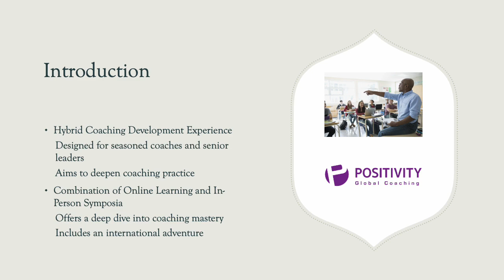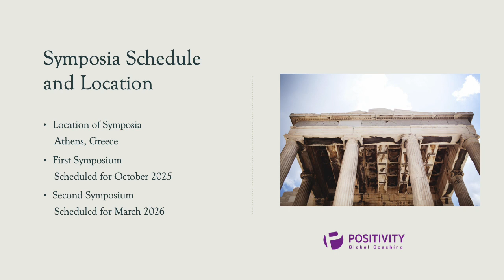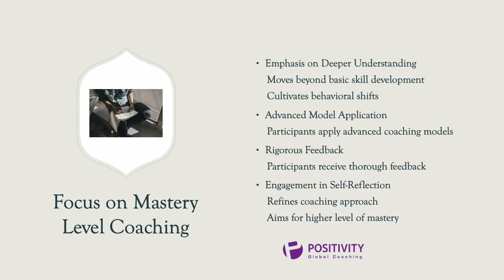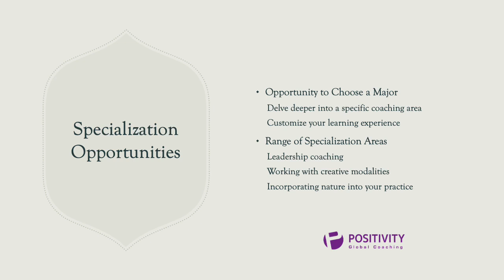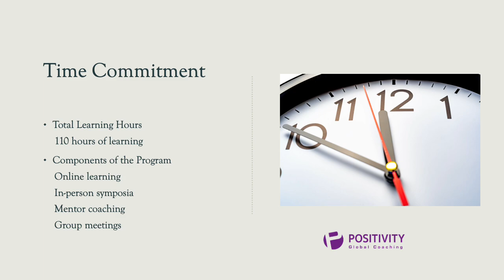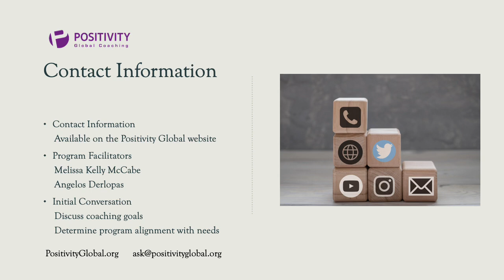The Masterful Coach program and how it contributes to achieving coaching mastery FAQ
The Masterful Coach Program is a hybrid coaching development experience for seasoned coaches and senior leaders aiming to deepen their coaching practice. The program blends online learning with in-person symposia, the first of which is scheduled for October 2025 in Athens, Greece. This unique program emphasizes building a supportive learning community, utilizing diverse learning modalities like mentor coaching, assessments, supervision, and role-playing to cultivate behavioral shifts and advanced model application. Participants can customize their learning experience by choosing a specialization area such as leadership coaching or incorporating nature into their practice. The program requires a total of 110 learning hours and interested individuals can find more information and details about applying on the Positivity Global website.